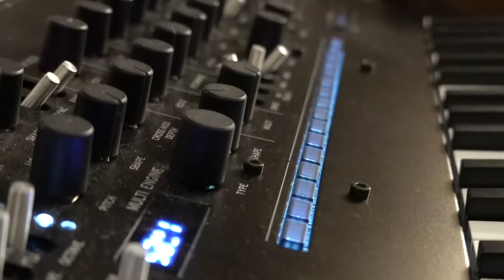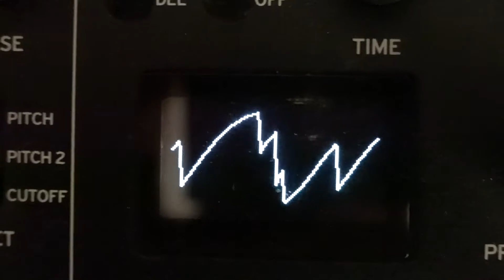Remembering the Wind - Subharmonicon #4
My 4th Subharmonicon composition started with tying in the Grandmother's LFO for a little tremolo. Then I used the Minilogue for a pad progression. I shamelessly added my pet geese at the end of the video. They are majestic. If you watch until the very end, my pet duck became very excited as a hawk flew overhead.